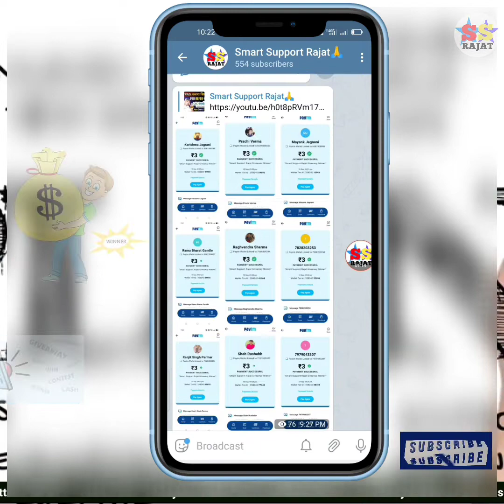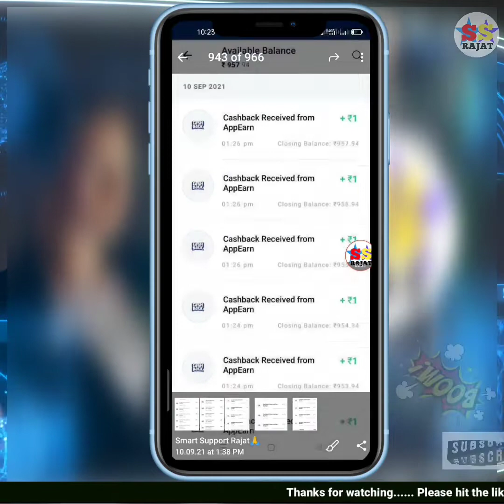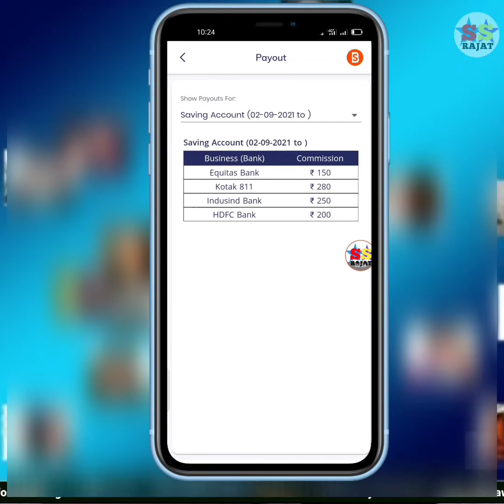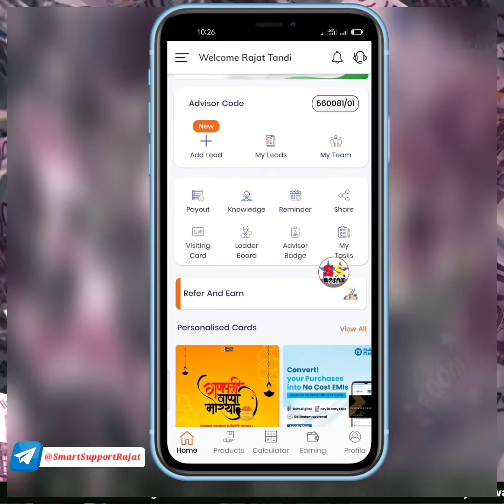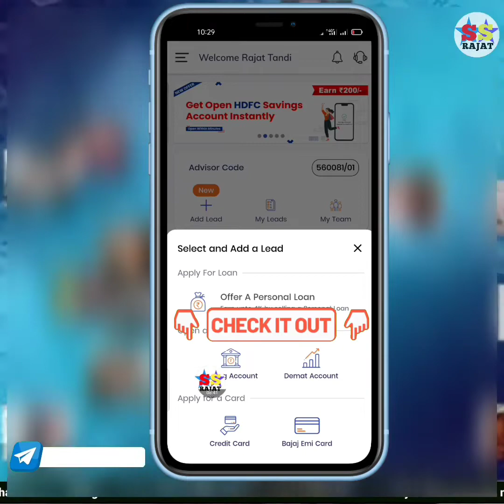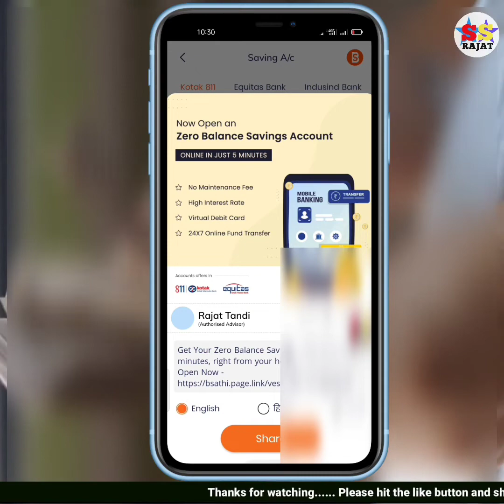New Self Earning App | Best Earning App Without Investment |Refer and Earn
Best New Self Earning App | Best Earning App Without Investment

Join Here 👇👇 Savings Account

Refer Code Jarur Dal Dena Extra Benifits
            56008101

Google Forms Links 👇👇

over

⭐ For More Update Join Our Official